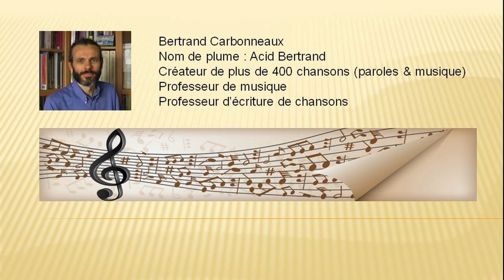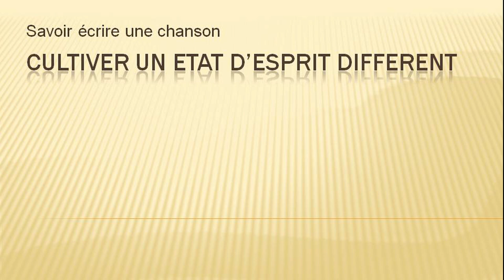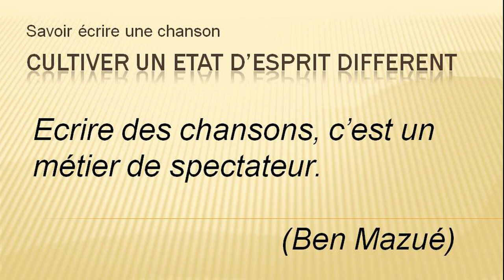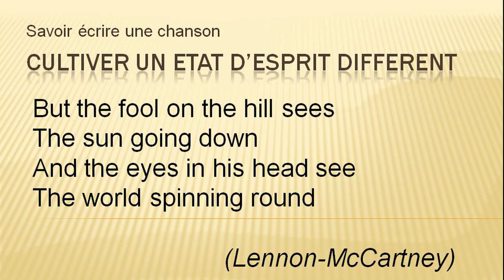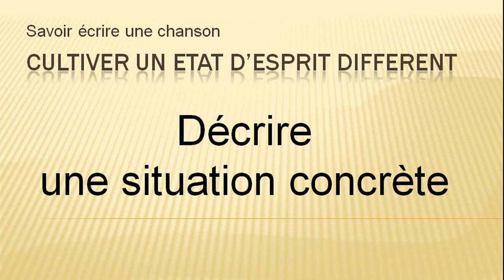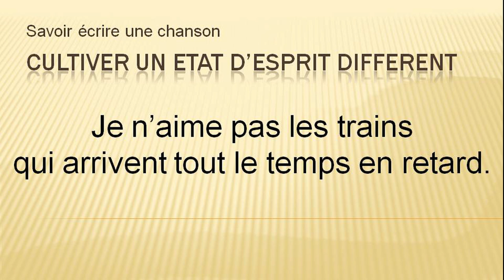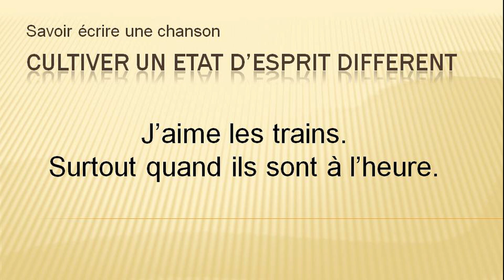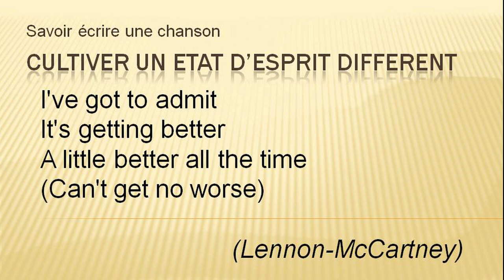Comment écrire une chanson ? Adopter le bon état d'esprit !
Ecris ton J'aime / Je n'aime pas en commentaire de la vidéo.
N'oublie pas : du concret et le contre-pied !